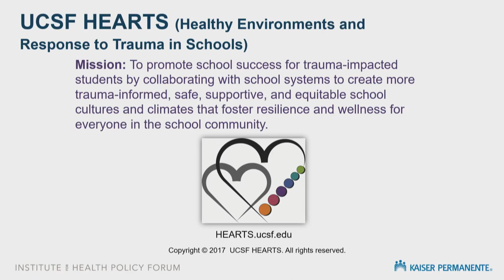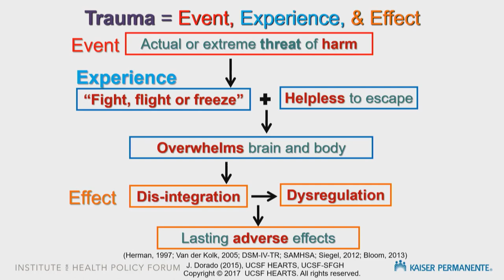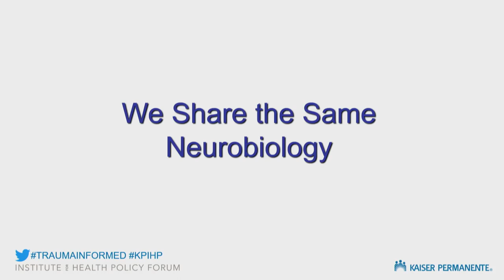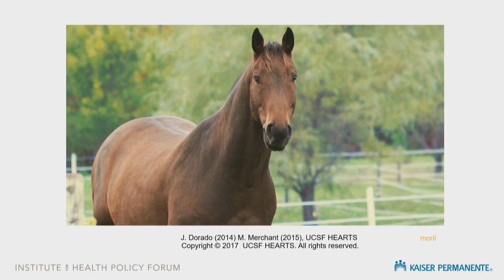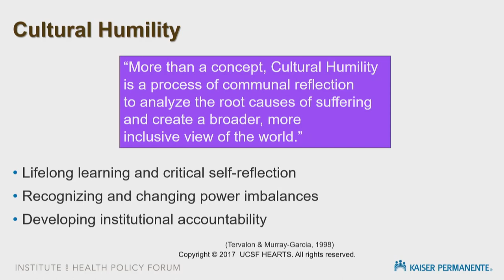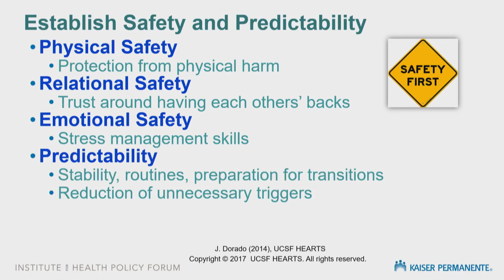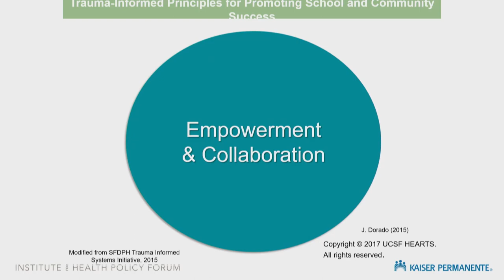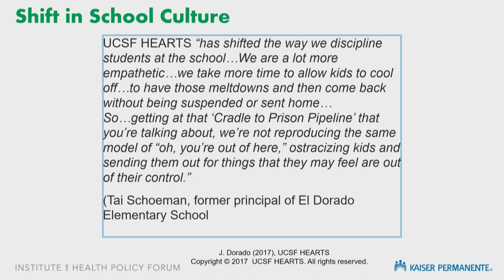Morning Keynote Address (Addressing Trauma in School-Aged Children) | Kaiser Permanente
Institute for Health Policy Forum: Addressing Trauma in School-Aged Children

Joyce Dorado, PhD
Co-Founder and Director, HEARTS